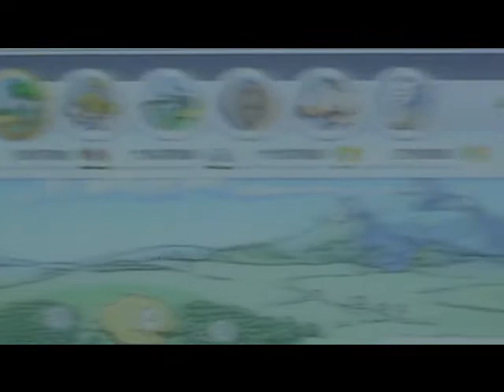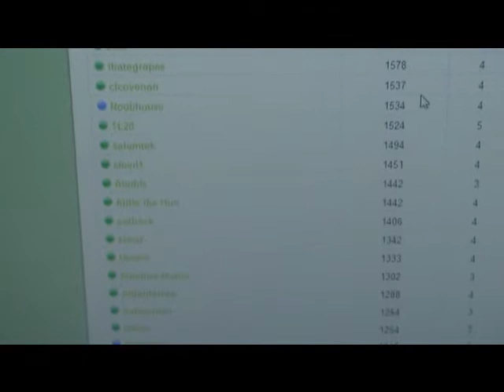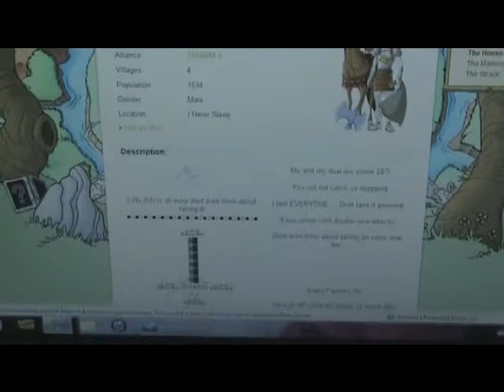Travian Ts4-The best of Noobhouse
Hey just showing you guys my account! Tell me if you need to see more also i will be doing a WW show!! and probably a aritifact show!!